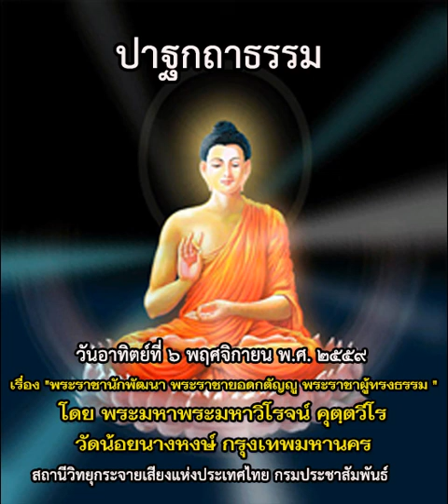ปาฐกถาธรรม ๖ พฤศจิกายน ๒๕๕๙